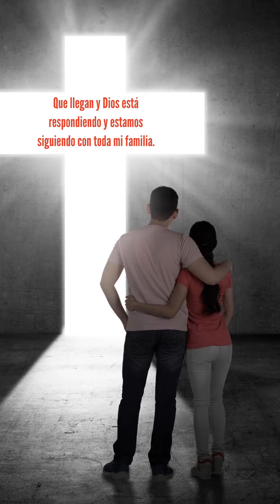✌🏻Las Dos Estrategias del Emprendimiento 👦🏻El testimonio de Carlos Franco 9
Uno de los efectos más catastróficos que dejo la pandemia (Covid-19 2020) , fue el cierre de miles de empresas. Pero las necesidades básicas de la vida moderna continuaban; Así empezó El Boom Del Emprendimiento. Hoy conocerás Dos Estrategias Para Comenzar Un Nuevo Negocio. Bienvenido esto es Switch Testimonios.